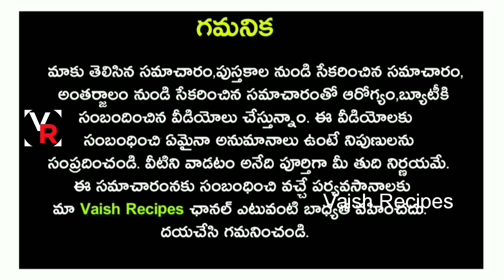ఈ కాయలో ఉన్న ఈ రహస్యం తెలిస్తే అసలు వదిలిపెట్టరు ...ఇది నిజం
ఈ కాయలో ఉన్న ఈ రహస్యం తెలిస్తే అసలు వదిలిపెట్టరు ...ఇది నిజం|Physalis minima plant information in telugu